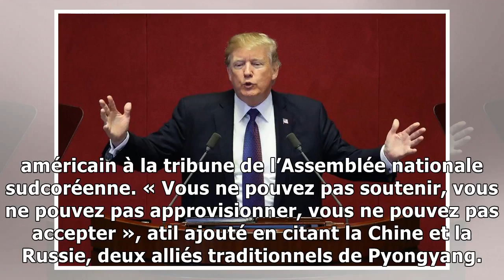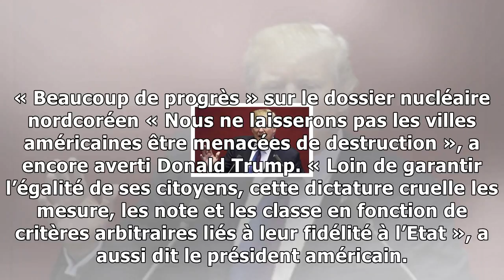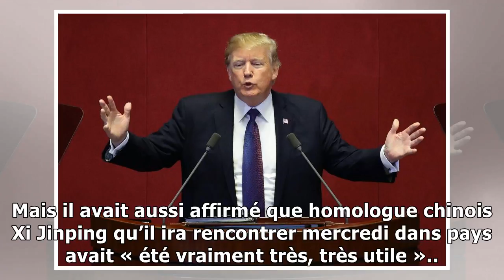«ne nous sous-estimez pas», lance trump à la corée du nord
Donald Trump sexprime devant lAssemblée nationale sudcoréenne, le 8 novembre 2017. — Lee JinmanAPSIPA Donald Trump a adressé mercredi depuis Séoul un avertissement à la « dictature cruelle » de Pyongy...